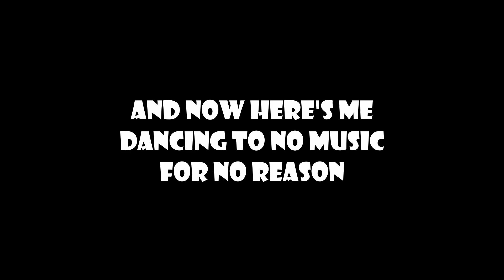Trash Horror Collection | NIGHT REVENGE